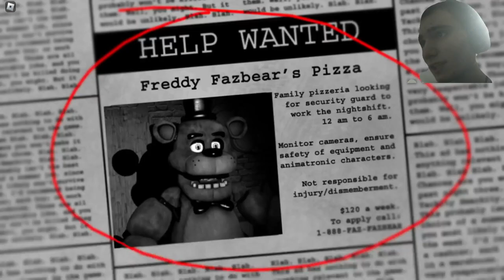ma joc fnaf dar pe roblox!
in acest videoclip ma joc five nights at freddy's replica un joc de pe roblox
am terminat noaptea 1 si 2

daca vreti sa ii ajutati pe animatorii din japonia puteti dona aici pentru cine s-a saturat de reclamele de pe youtube follow pe gamejolt server de discord